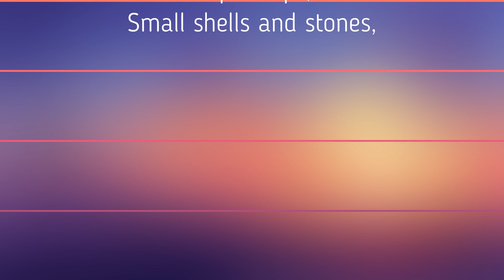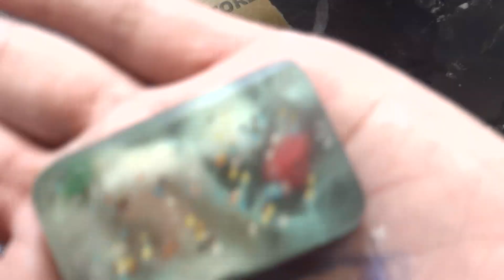Easy Epoxy Resin Art | Without Acrylic Sheet And Alcohol inks | Using Food Color | The Art Cart 23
The Epoxy Resin Art shown in the video can be used to make paper weight , lockets, keychains etc...It is done without using any alcohol inks ,acrylic sheets and huge machines to shape the resin...This idea can be used for making different type of resin art of different shape and colour.It's easy and can be made with fewer requirements.